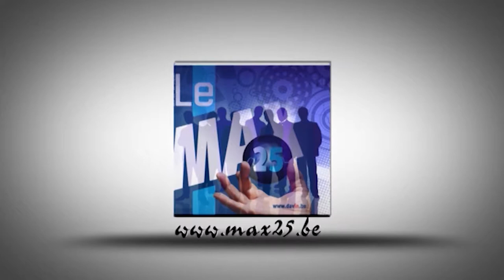Réception Max 25 Belgo-Marocaine au journal la Meuse 2014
Réception Max 25 Belgo-Marocaine au journal la Meuse 2014, le nouvel outil pour le marché de l'exportation au Maroc par Max 25;